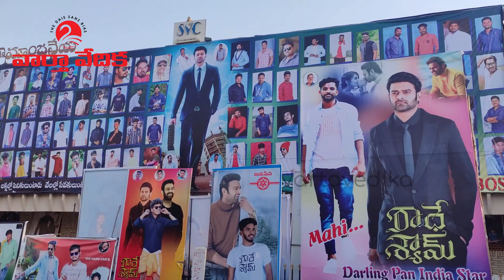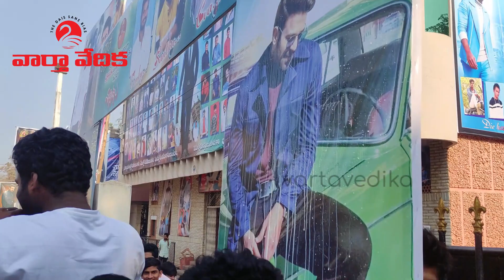టైటానిక్ బాబులా వుంది! | Radhe Shyam Public Talk | Review | Prabhas | Rebel Star | VartaVedika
About Us:

The Force: Vartavedika is a YouTube channel, based on Andhra Pradesh, India, independently built for people living in India and also those spread all over the world. The strong will of a person to provide real and reliable information on various aspects to the people hungry and thirsty for news is the force behind the initiation of this channel. The people sharing similar ideas and having equal energy, joined hands with him, which led to the formation of this channel, a dream turned into reality.

The Work: The channel started its operations since 13th April, 2021. It provides the most updated and reliable information on films, politics, business, sports, health, education and spirituality. This channel's services are highly useful across different age-groups as it provides news related to diverse fields.

The Workforce: Sudhakar Lanka is the CEO of this news channel and has taken the prime responsibility of Vartavedika on his shoulders. He is the Editor and also a contributing author. He spearheads the sections on Films, Spirituality and Business. He having Masters in Literature from Andhra University adds both beauty and content to the articles written on the website pages. His experience as a Working Writer in Tollywood, is a valuable addition to the strength of the channel. Narayana Rao Bonthu who is a Research Scholar (Ph.D. Anthropology) from Hyderabad Central University provides articles related to Education. He also covers Health segment, to which he having M.Sc. in Biochemistry and Molecular Biology from Central University of Kerala and he being qualified in NET and GATE in Life Sciences help. The Politics segment gets its major contribution from Trinadha Rao Mugidi, a serious aspirant for Public Service Commission examinations. He having a Masters in Chemistry (Specialized in Organic Chemistry) adds up to his calibre to which he justifies by contributing to Health segment along with Narayana Rao. These two being Civils Aspirants helps the channel both directly and indirectly. Hari Krishna Jinakala, a Senior Journalist in a reputed Daily and a Graduate in Journalism from Osmania University contributes his part in Politics section and Applana Naidu koppala contribution in sports section.

The Oath and the Promise:The Team Vartavedika has taken an Oath to always deliver the true news to the reader like a trustworthy friend does. The team makes an everlasting Promise to always walk tirelessly on the path of integrity with utmost sincerity towards reaching the ultimate destination of journalism, the Honest Truth!